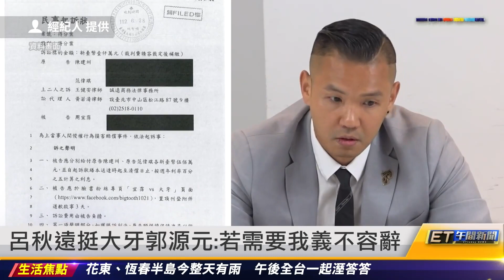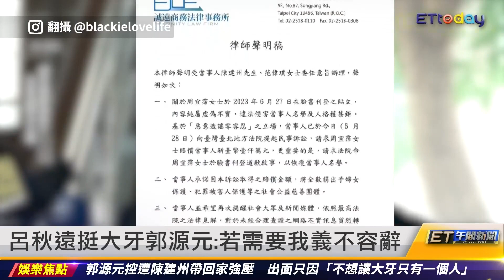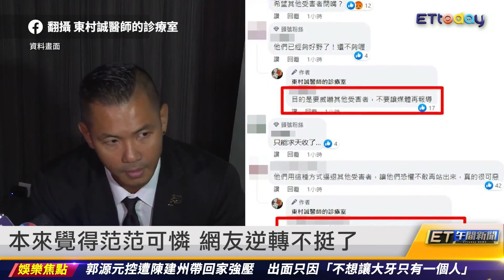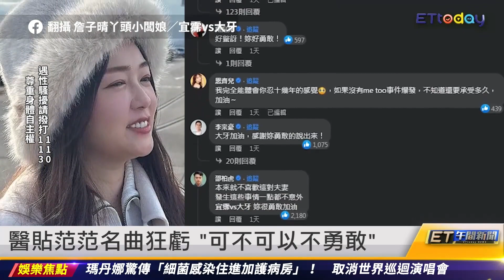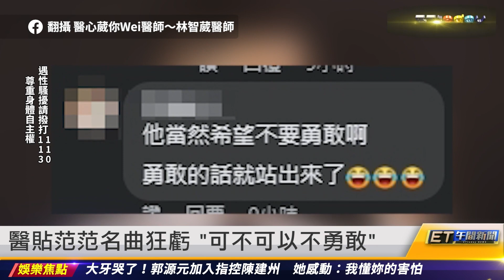醫貼范范名曲狂虧「可不可以不勇敢」｜20230629 ET午間新聞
主播 李孟靜、黃雅憶

新聞內容
呂秋遠挺大牙郭源元：若需要我義不容辭
律師斷言大牙必勝 揭范范也列原告盤算
本來覺得范范可憐 網友逆轉不挺了
醫貼范范名曲狂虧「可不可以不勇敢」
范范曾認和黑人少了激情 討厭唾液交換
大牙反擊黑人：再次感受當年窒息壓力
黑澀會甜兒挺大牙 爆被性騷2次